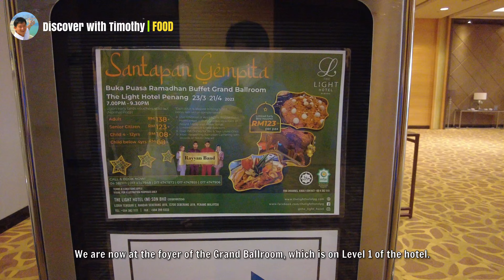2023 Ramadan Buffet at The Light Hotel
The Muslim holy month of Ramadan has begun, and today my wife and I had the pleasure of enjoying the buffet at The Light Hotel in Seberang Jaya, Penang. Let me show you what this 5-star hotel has to offer for Ramadan.

LOCATION COORDINATES
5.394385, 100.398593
Key these coordinates into your GPS, Google Maps or Waze to be navigated to the location of this hotel.